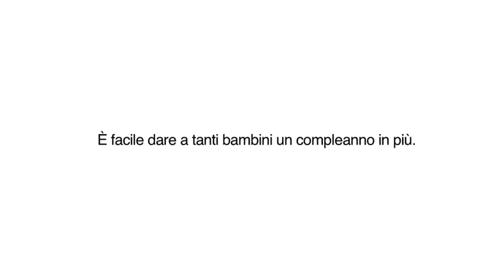Carenza di igiene e acqua pulita: un killer per migliaia di bambini